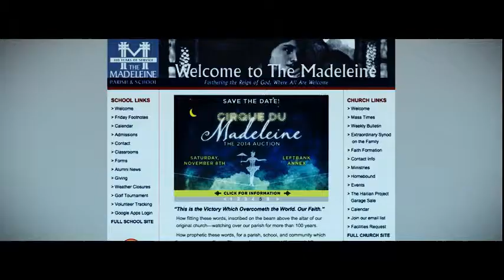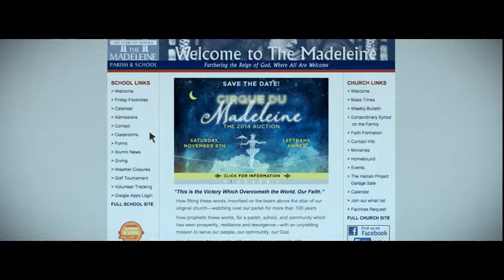WeVideo and Chrombooks